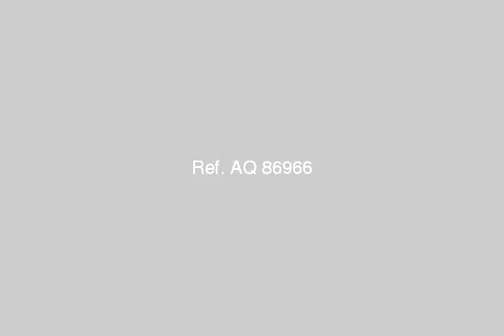Chalet For Sale In Ras Sidr - mlseg.com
Chalet For Sale In Ras Sidr شركة الوعد تقدم لمحبي الاستثمار /فيلات و شاليهات على البحر ،بأرقى القرى ،تتوفر فيها جميع الخدمات من :مول ،فندق ،ملاعب اطفال ،حمامت سباحة و لاند سكيب ،بمساحات مختلفة ، و بأسعار مناسبة و قسط يصل ل 6سنوات ،لمزيد من العلومات برجاء الاتصال على - - قرية سبرنج رأس سدر - Egypt Real Estate | Ras Sidr | Chalet For Sale